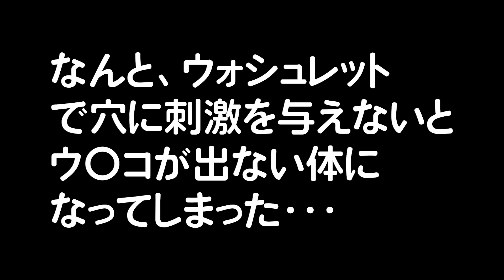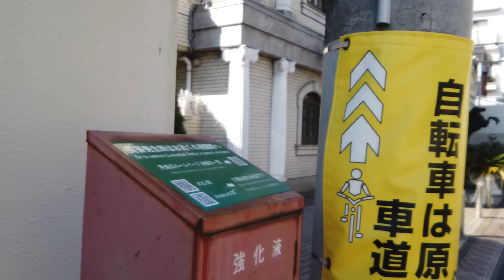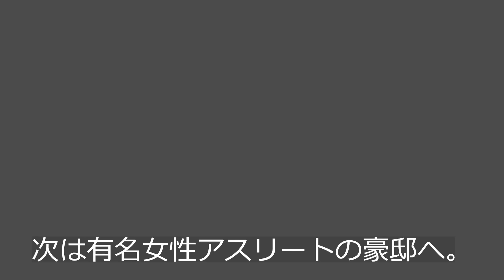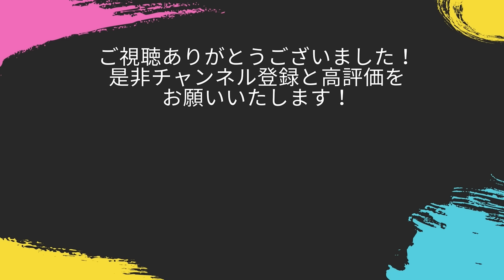荒川静香・西田尚美・仲本工事・高田純次・浦沢直樹・永山絢斗・土井善晴・勝地涼・竹内力・ABCマート創業者・ゴリラソース創業者の立派な豪邸を自由が丘で見てきました！豪邸ルームツアー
東京の「自由が丘」を中心とした不動産をご紹介しています。